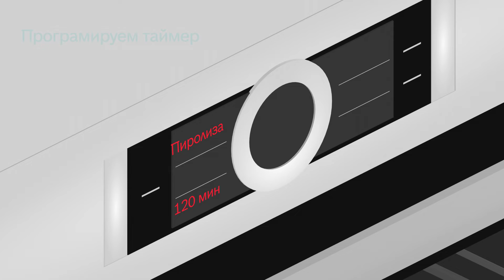Пиролиза - самопочистваща система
Когато активирате функцията за почистване Пиролиза на Bosch, фурната се нагрява до 480°C и изгаря всички наслагвания от мазнини или остатъци от храна. Всичко, което остава, е малко пепел, която лесно можете да отстраните с кухненска гъба.